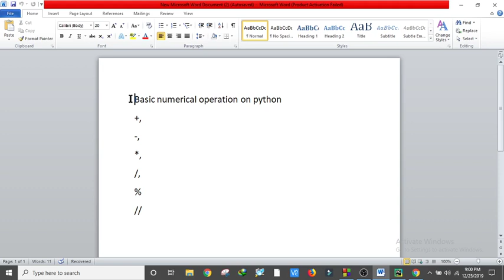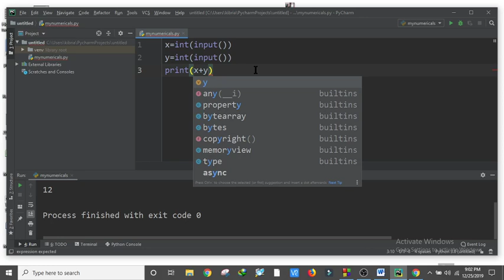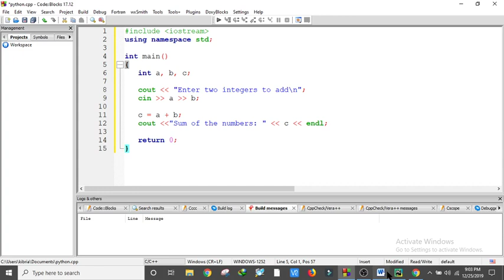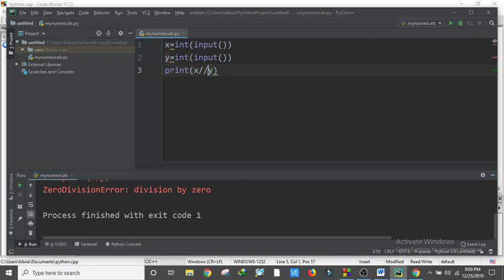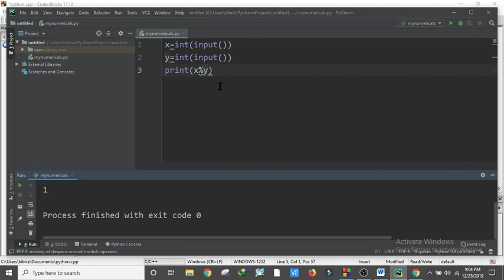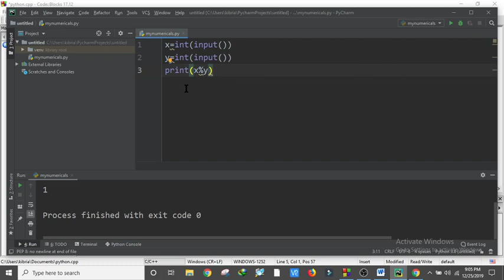Basic operations in python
python operators

python // operator vs /

logical operators in python 3

python operator module

!= in python

python // operator double slash

python boolean operators

python conditional operator
Basic Operators in Python
Arithmetic operators: Arithmetic operators are used to perform mathematical operations like addition, subtraction, multiplication and division.
Relational Operators: Relational operators compares the values. ...
Logical operators: Logical operators perform Logical AND, Logical OR and Logical NOT operations.